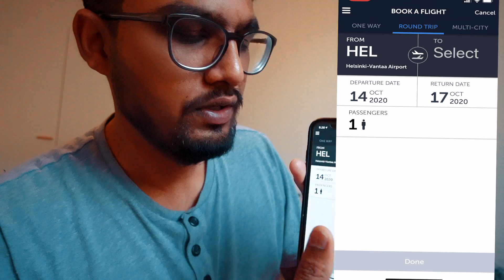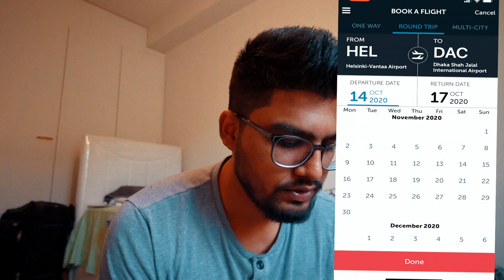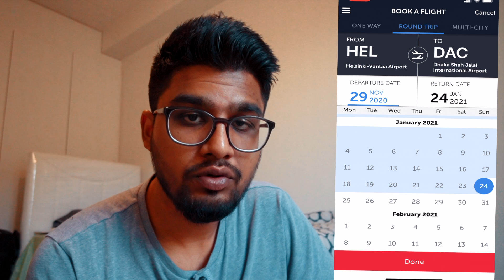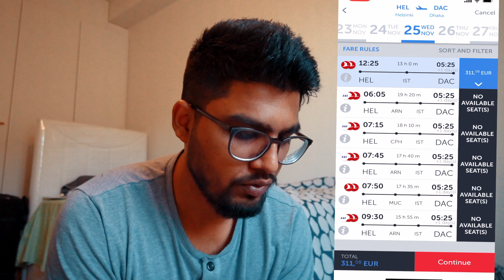22nd Of November, The day I born II Samid's Diary Part 01 Episode 06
In this video I gave my self a birthday present which is the best that I gave myself so far. Here I tried to show how much this gift is valuable to me and many more. Hopefully, if you Watch through the whole video you could get some joy and also you might relate with your life as well.